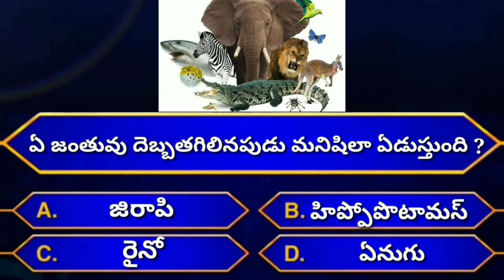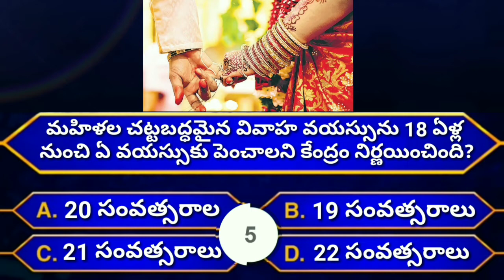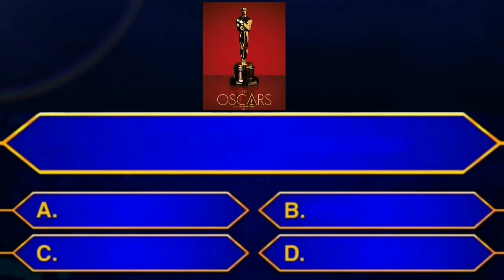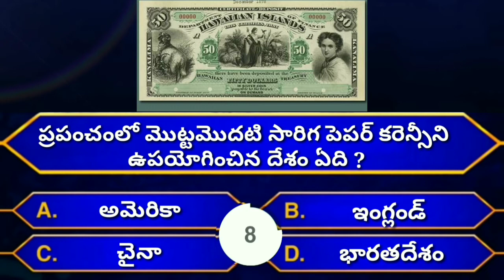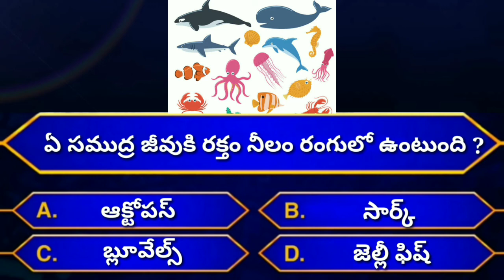Interesting questions | Gk questions and answers telugu | Telugu quiz | By Empty brain telugu#gkquiz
Interesting questions | General knowledge | gk in Telugu | Telugu quiz | By Empty brain telugu

We always comes with interesting facts ,General Knowledge, Current affairs, Compitive Exam Questions, and we are here to share knowledge with you guys please keep watch make your friends to watch.

YOU ASKED SOME INTERESTING QUESTIONS :

qeneral questions,
interestingquestions
interesting questions
unknownfactstelugu
unknown facts telugu
unknownfacts intelugu
general questions and answers in telugu,
general questions and answers telugu,
interesting telugu general questions and answers,
telugu general knowledge gk
general gk questions in telugu,
general gk prasnalu,
gk prasnalu telugu,
gk questions in telugu
telugu gk questions
gk questions with answers,
gk quiz,
quiz gk,
interesting facts in telugu
interesting facts
interesting facts telugu
general knowledge,
general knowledge questions in telugu 2022
empty brain telugu
empty brain telugu latest episode
gk general knowledge questions in telugu,
top interesting questions in telugu
top10 interesting questions in telugu
most interesting questions and answers telugu
gk quiz telugu
gk telugu,
general questions in telugu 2022
telugu interesting questions
interesting questions telugu
interesting questions
interesting question and answers in telugu
interesting quiz video in telugu
interesting gk video in telugu
interesting general knowledge video in telugu
interesting general questions in telugu
interesting current affaires in telugu
interesting unknown questions in telugu
interesting gk general knowledge questions in telugu
gk prasnalu
interesting prasnalu in telugu
most importent questions telugu
amazing and unknown interesting questions telugu
amazing questions telugu
unknown questions telugu